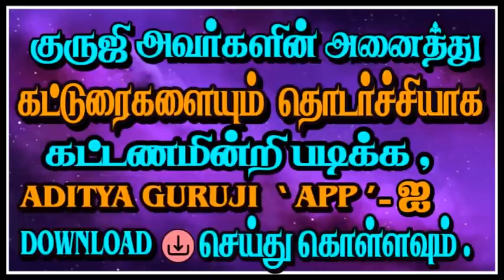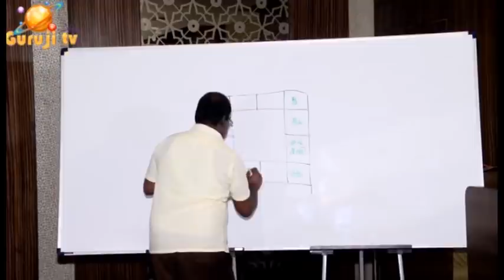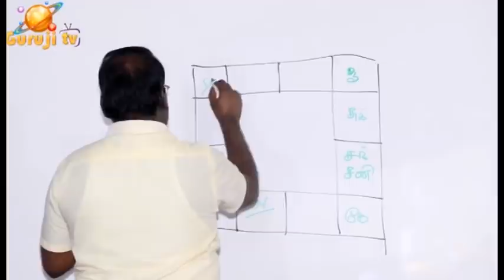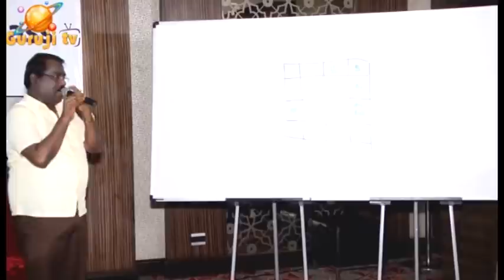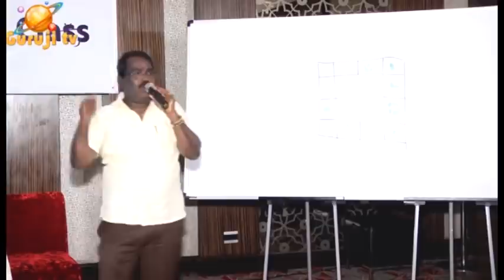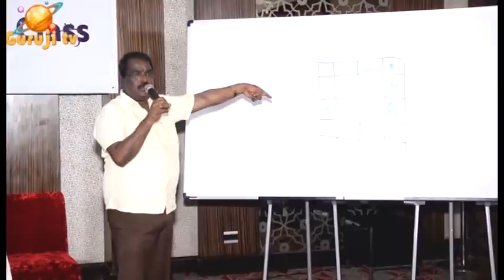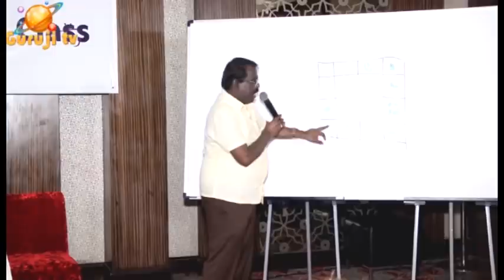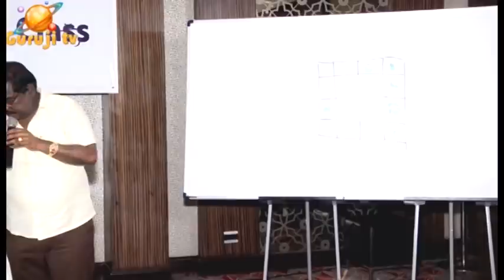1609-WHAT IS THE BENEFIT OF RAJAYOGADHIPATI VIEW?(ராஜயோகதிபதி பார்வை என்ன பலன் தரும்?)adityaguruji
ராஜயோகதிபதி பார்வை என்ன பலன் தரும்? அம்சத்தில் ஒரு கிரகத்தில் நீச்சம் அடையும் பலன் பற்றிய விளக்கங்கள்.ஜோதிடக்கலை அரசு ஆதித்ய குருஜியின்  வீடியோ..PREMIUM VIDEO- 034